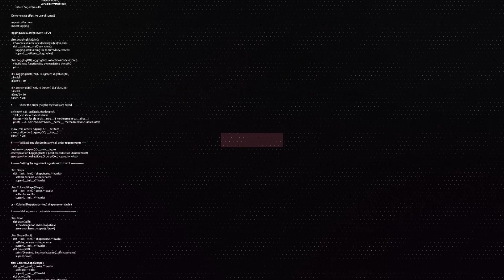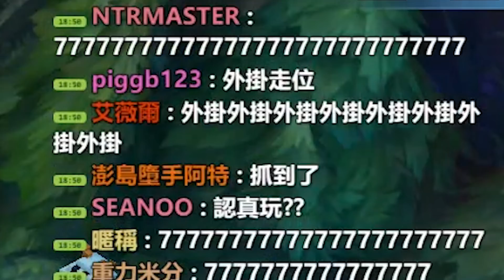【國動】冰鳥瑞斯合體！長城蓋起來~我就是最敢下來的那一個啊！by小花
2019/07/05#國動#英雄聯盟#金剛直播
還敢下來啊冰鳥/長城/調皮

●工商請洽tungkyt(line)
●YouTube看國動金剛VOD： (或從頻道播放清單找)

週邊配備
滑鼠： Corsair Glaive RGB (METAL)
耳機： Corsair VOID PRO RGB (YELLOW)
鍵盤： Corsair K70 RGB MK.2 RAPIDFIRE (CHERRY)
椅子： Corsair T2 Road Warrior (YELLOW)
綠幕：　Elgato
擷取卡：　Elgato 4K60PRO
實況控制器：Elgato

支持官方頻道 做個優質張家兄弟粉絲

【國動】冰鳥瑞斯合體！中國長城蓋起來~我就是最敢下來的那一個啊！by小花